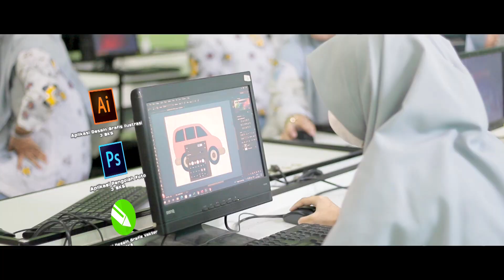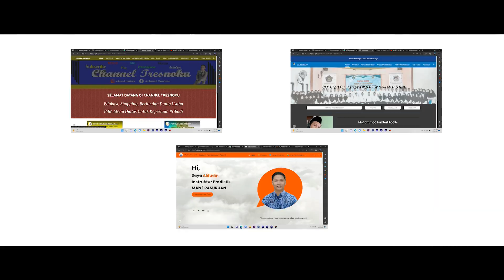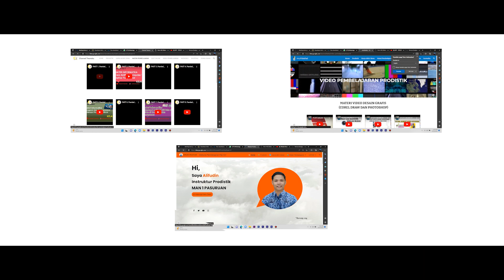PROCOMMIT V. 12 - PROFIL PRODISTIK di MAN 1 PASURUAN - FAISHAL - SUTRIS - SUGIATI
PROFIL PRODISTIK MAN 1 PASURUAN